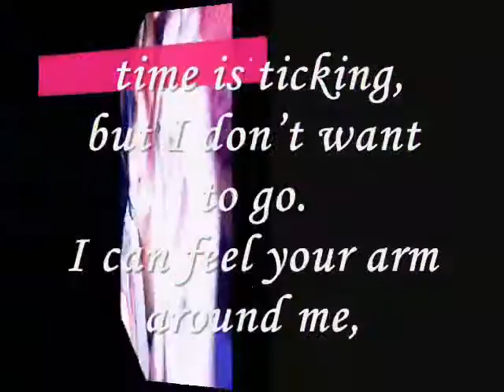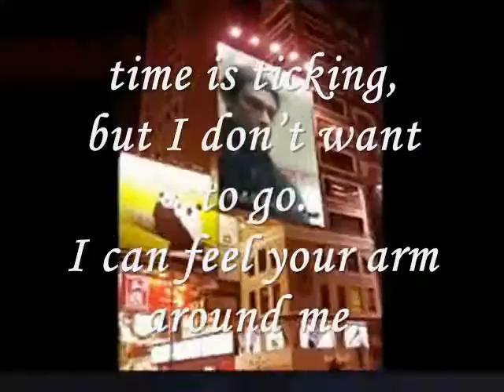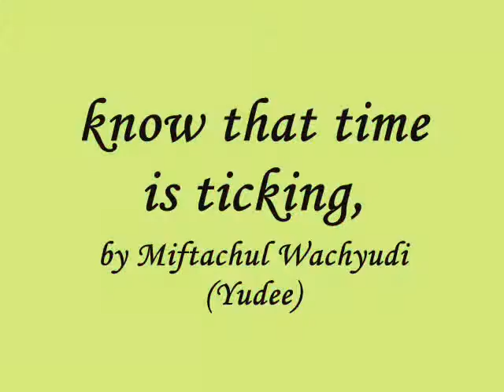Miftachul Wachyudi (Yudee) ----- know that time is ticking,---Miftachul Wachyudi (Yudee)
do.
do so
Money is an excellent servant, but the host
very bad.